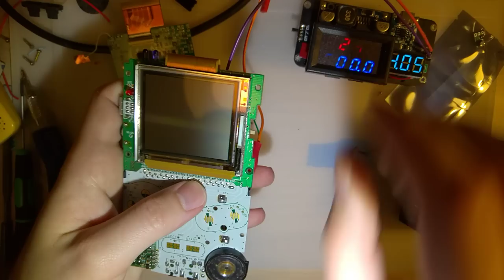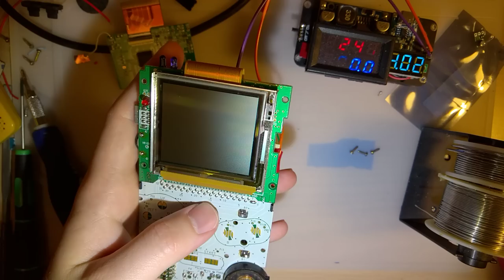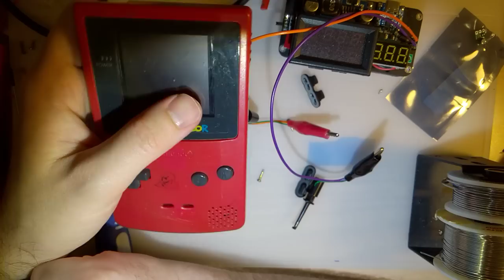Installing the TFT GBC backlight kit (HiVision AIO) - Part 1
If you got sent here from an aliexpress seller, I'm not associated with them. I hope you at least got one of the good variants of the kit. See here for more details

For those waiting for a 100% drop in GBC backlight kit, here's your opening. This kit requires absolutely zero permanent modification to your console and does not require any soldering or shell cutting. At all. Even for brightness control.

You might want some spacers to help position the LCD in the shell. You can reuse yours from Freckleshack (if you have one, of course) or print new ones

If both of those options are unavailable, the gap on the left (inside) should be 6.1mm and the gap on the right should be 3.6mm.

This is not a Freckleshack clone. There is a Freckleshack clone but this is not it. You can get this on taobao, aliexpress, ebay, or even Funnyplaying.

It's stupid easy to install. It's not required but I'd recommend a custom lens to mask some of the edges. For whatever reason, the edges of the screen are a bit more noticeable on this mod compared to like Freckleshack or the McWill kit (or even the MWE kit).

So far this may be the cheapest way to backlight your GBC too. My kit ran me a little over $55 USD but you can get this on taobao even cheaper (before shipping).

"Wow! That sounds awesome! But wait, there's got to be a catch, right?" you may find yourself saying. Well, yes, there is indeed a catch. Like the McWill kit, this kit runs the LCD at 60 FPS despite the GBC running at ~59.7 FPS. This means that every few MS the LCD needs to duplicate a frame to allow the GBC to catch up. This results in some noticeable judder, especially on any games that include smooth, constant movement, much like in any of the Pokemon titles. The McWill mod deals with this by introducing some occasional tearing, this kit straight up drops a frame or two to deal with the framerate mismatch. This framedropping occurs significantly more often on this kit than the tearing on the McWill kit.

Warning! I have some examples of this issue in just a sec but once you see exactly what the issue is, you'll have a hard time not seeing it. If you are interested in this kit and generally don't notice framerate issues, it's probably best to not look at the slow motion footage.

Freckleshack does not have this issue.

Here is a post on a facebook group from the creator of the mod

The specific kit I bought